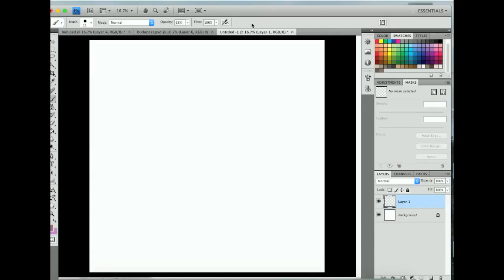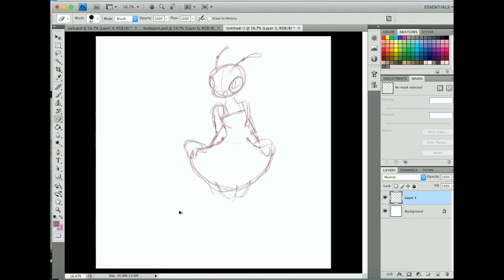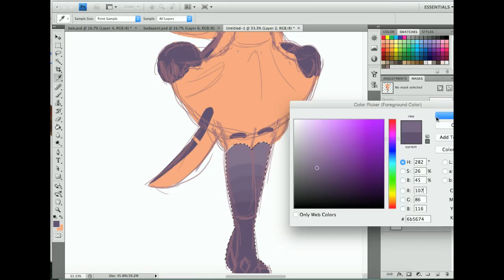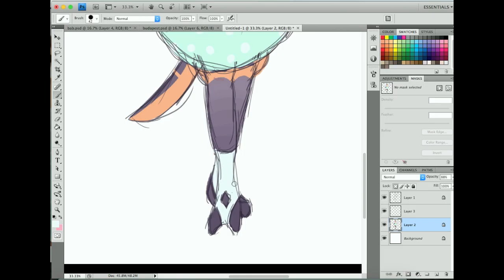Dress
Art/Character are mine
DA: Squeakydove.deviantart.com